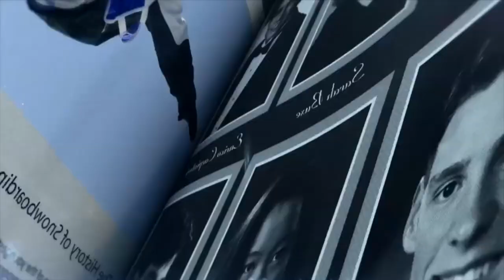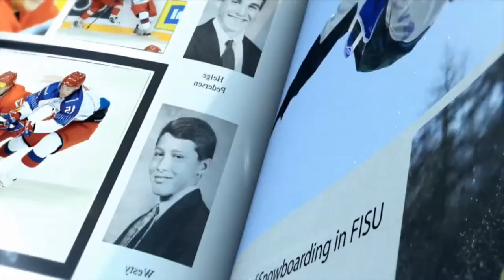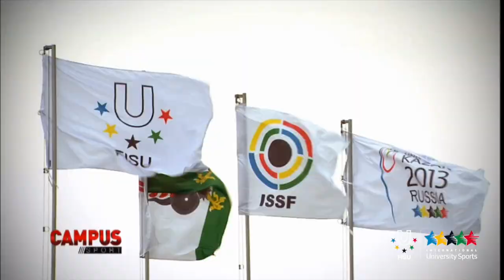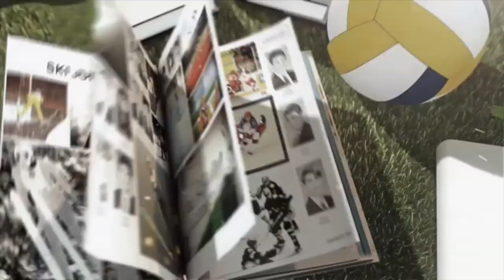FISU Hero Danka BARTEKOVA - 29th CAMPUS Sport TV Show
Danka Barteková (19 October 1984 in Trenčín, Czechoslovakia) is a Slovak skeet shooter.
Barteková won the Silver Medal at Summer Universiade Shenzhen2011, finish 8th at Women's Skeet event at the 2008 Summer Olympics and won the bronze medal in Women's Skeet at the 2012 Summer Olympics.